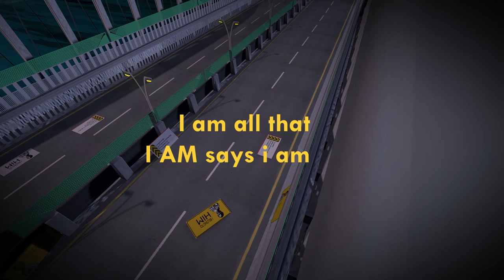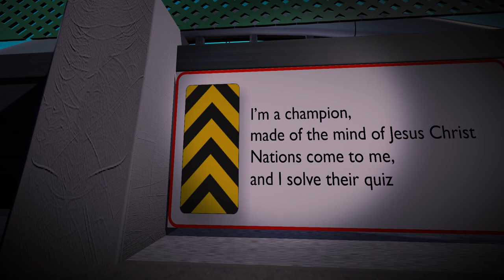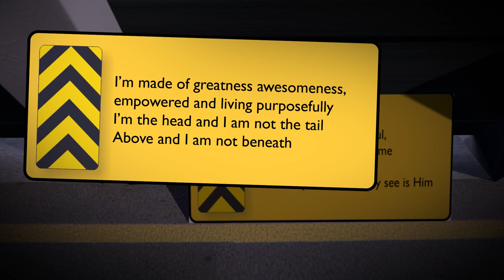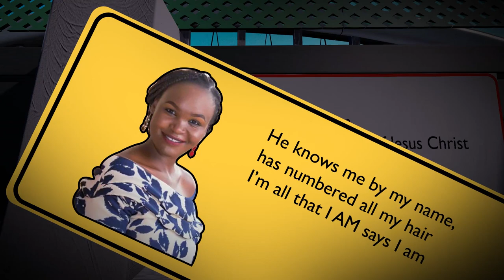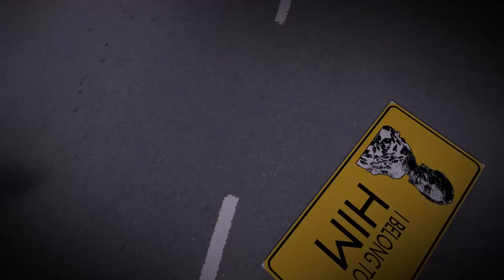RUTH CHEBET GEMENET - I BELONG TO HIM (OFFICIAL VIDEO LYRICS)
Do you know whose you are?
Declare this " I'm all that I AM says I am"

Colossians 1:16
"For by him all things were made, in heaven and on earth, things seen and things unseen, authorities, lords, rulers, and powers; all things were made by him and for him;"

 I belong to the Great I AM;The King of Kings; The Lord of lords; The Prince of Peace;The Mighty Warrior; The creator of the universe;
He is my everything.

And I can do all things through Christ who strengthens me!

May this be your declaration song.